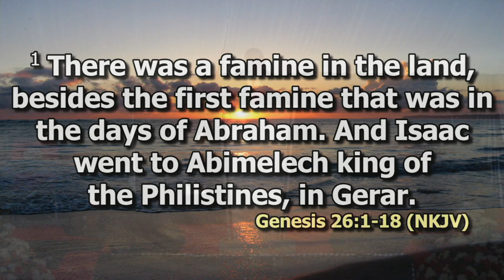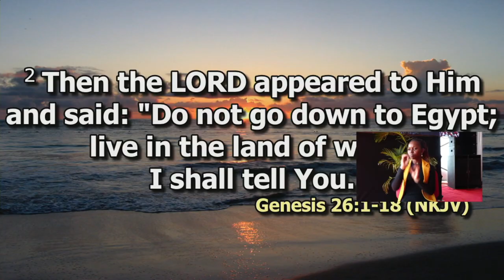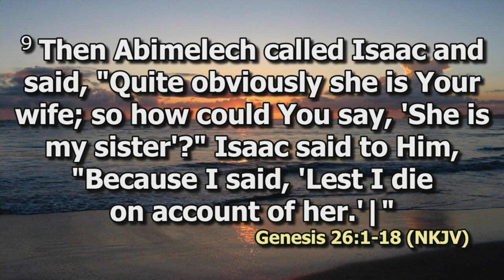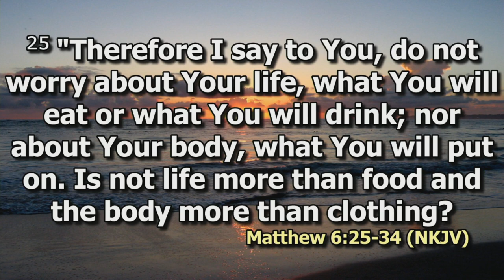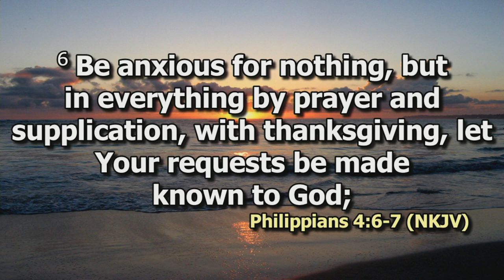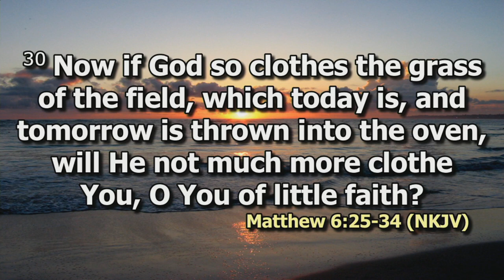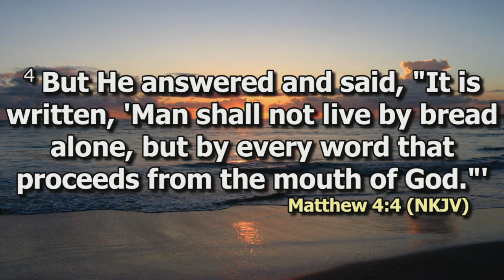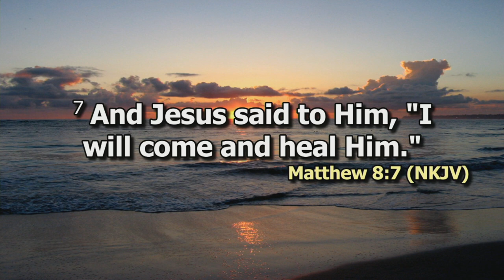War Against Anxiety | Apostle Danson Chege | Shiloh At One | SWC | DCIKZ